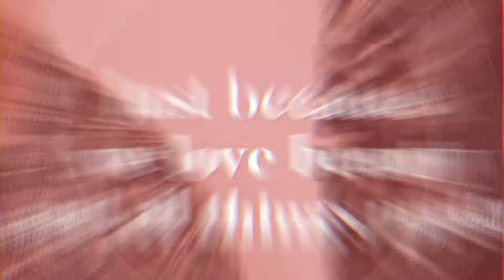KHEL RECUENCO INTRO